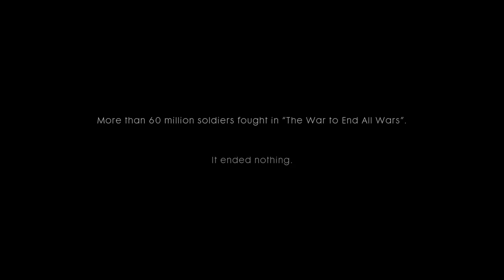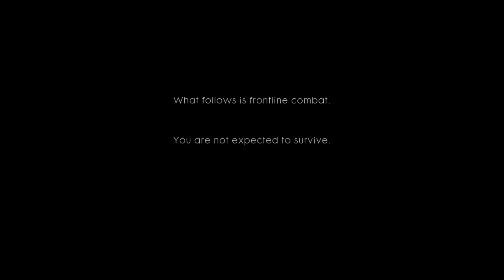Battlefield 1 campaigne ep 1 - Tank Driver